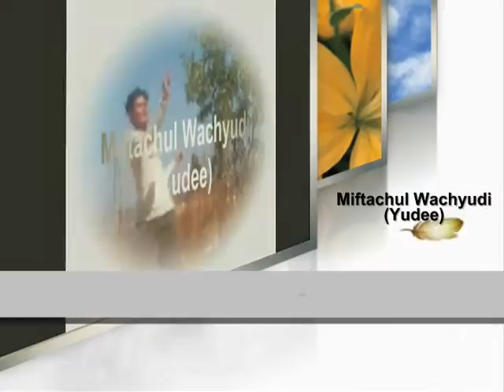design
sub me , I will sub back

do.
do so
Money is an excellent servant, but the host
very bad.